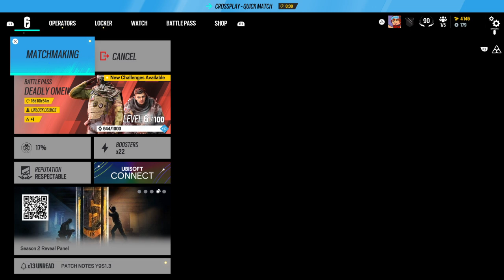Tom Clancy's Rainbow Six® Siege_20240525084440